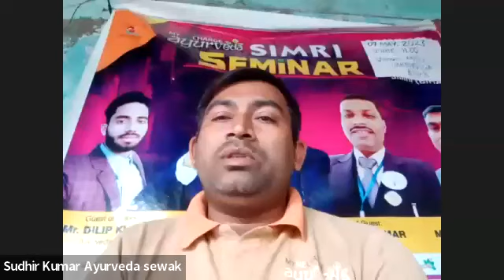माय रिचार्ज प्रोडक्ट के लाभ, My Recharge products testimony-Episode-21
My Recharge products testimony. My Recharge products Testimonials myrecharge new video of my recharge business plan best product my tulsi.